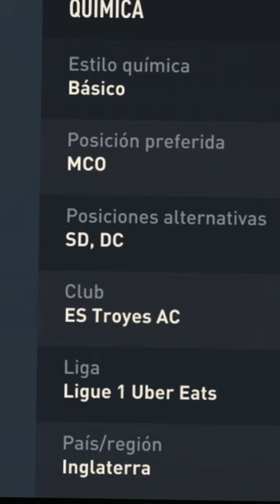OJO 👀 EA NOS REGALA ESTA CARTAZA EN FIFA 23 !! 😍